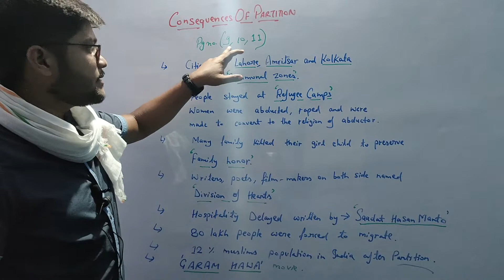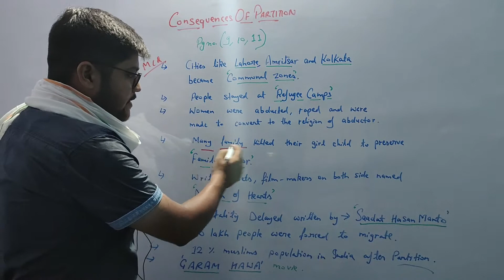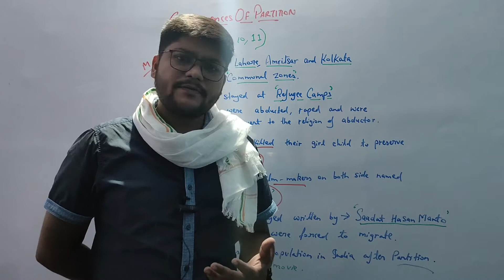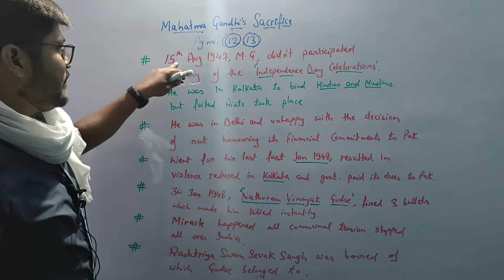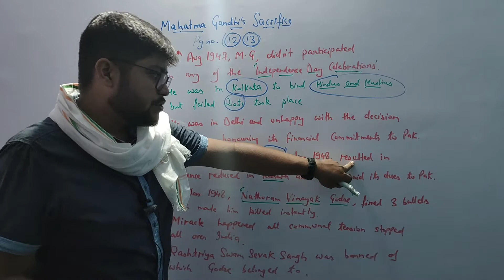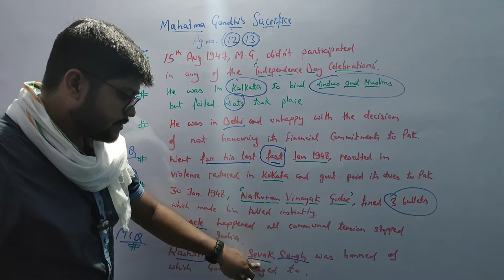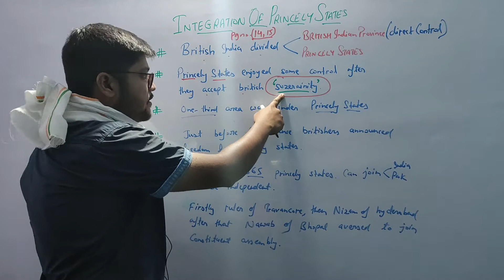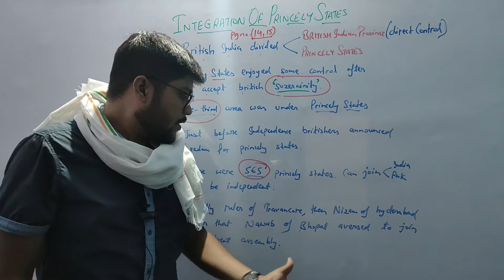MCQ Page Wise For Term 1 CBSE Board Examination Class 12th Political Science Part 2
NCERT Syllabus | Humanities | Political Science Part 2 | CBSE Term 1 Boards

CBSE Term 1 Boards: MCQs New Exam Pattern-Papers Launched

The Central Board of Secondary Education (CBSE) has decided that the 2021-22 board exams for CBSE classes 10th and 12th will be conducted in two parts or terms. The term 1 exam will be completely MCQ-based, while the Term 2 exam will either have detailed questions or MCQ questions, depending on the Coronavirus situation in 2022. Each Theory Paper For CBSE Class 10 & 12 Term 1 Board Exams 2021-22 will carry 40 marks, and the exam will take place in November-December this year.